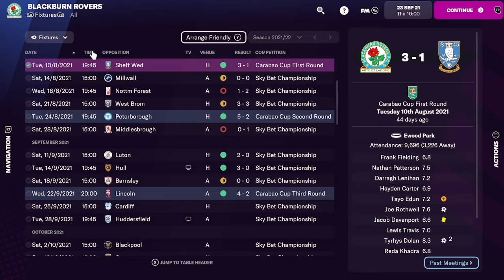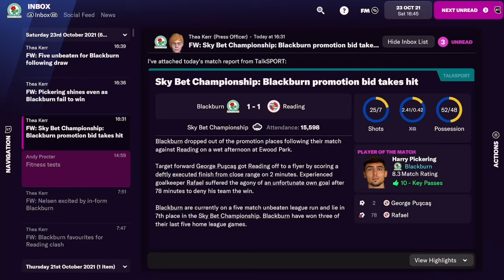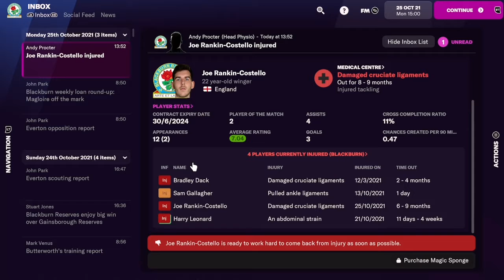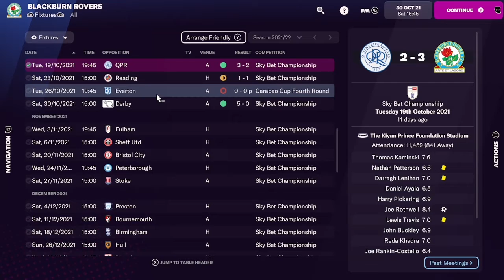Football Manager 2022 | #3 | Blackburn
Mon - FIFA My Player/ Storylines
Wed - FM Blackburn Save
Thu - FM Blackburn Save
Fri - FM Blackburn Save
Sun - FM Blackburn Save

Any recommendations for games to play or even video ideas drop them in the comments or a Twitter DM